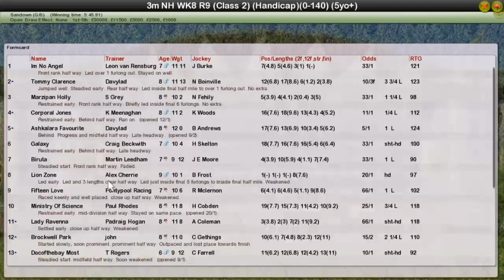Nh Wk8 R9 Hblb Handicap Chase